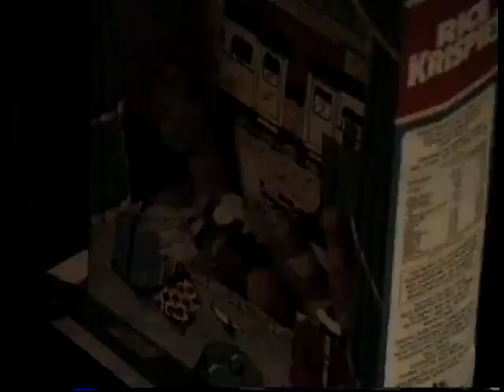#51 4 Europe Aug 6-12 1993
Silkeborg